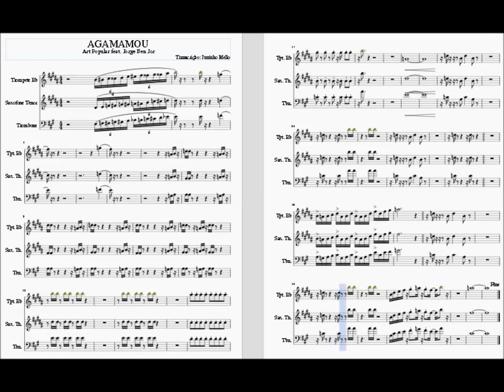AGAMAMOU - ART POPULAR (Naipe de metais)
Sucesso do final da década de 1990, Agamamou foi uma mistura de estilos que resultou em uma canção com um balanço diferenciado. Uma Banda de pagode que se presa com certeza tem esse hit em seu repertório.